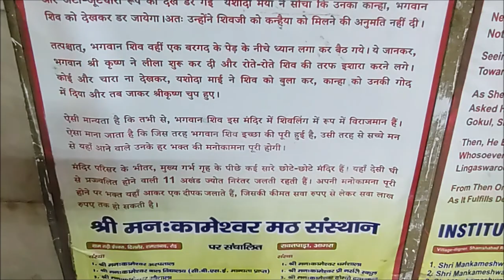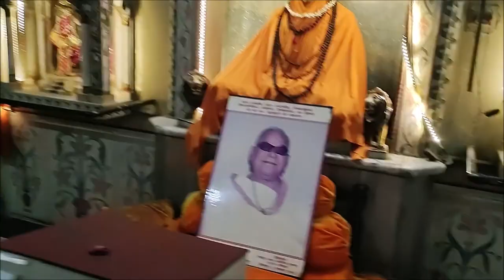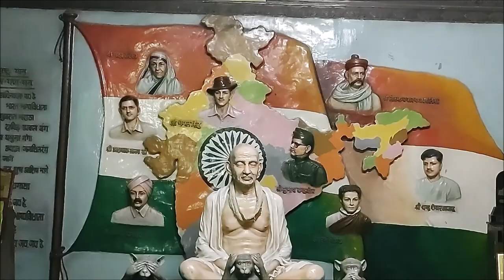श्री मनकामेश्वर महादेव आगरा | Shri Mankameshwar Mahadev | Lord Shiva temple in Agra | My Pride India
मान्यता है कि यहां शिवलिंग की स्थापना खुद भगवान शिव ने द्वापर युग में की थी। प्रचलित कथा के अनुसार, मथुरा में श्रीकृष्ण के जन्म के बाद उनके बाल-रूप के दर्शन की कामना लेकर कैलाश से चले शिव ने एक रात यहां बिताई थी और साधना की थी। उन्होंने यह प्रण किया था कि यदि वह कान्हा को अपनी गोद में खिला पाए तो यहां एक शिवलिंग की स्थापना करेंगे। अगले दिन जब वह गोकुल पहुंचे तो यशोदा मैया ने उनके भस्म-भभूत और जटा-जूटधारी रूप को देख कर मना कर दिया कि कान्हा उन्हें देख कर डर जाएगा। तब शिव वहीं एक बरगद के पेड़ के नीचे ध्यान लगा कर बैठ गए। शिव को आया जान कन्हैया ने लीला शुरू कर दी और रोते-रोते शिव की तरफ इशारा करने लगे। तब यशोदा माई ने शिव को बुला कर कान्हा को उनकी गोद में दिया और तब जाकर कृष्ण चुप हुए।